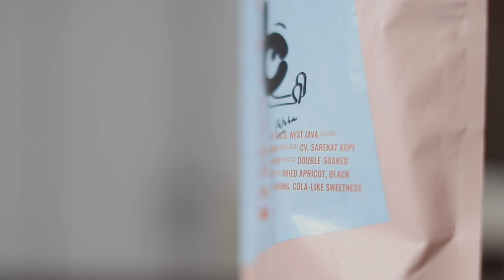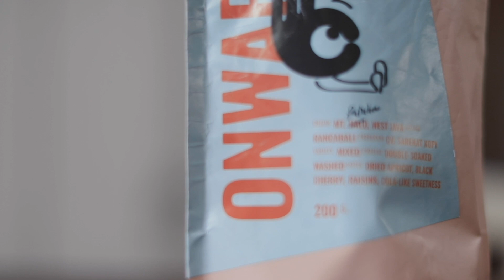Espresso Suka-Suka: Menyeduh Espresso dengan Biji Kopi Filter, Kenapa Tidak?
Menyeduh espresso dengan biji kopi filter?

Bagi penikmat kopi espresso, harus dicoba!
Biji kopi yang diperuntukkan seduhan filter, umumnya disangrai light, atau light ke medium dikenal memiliki beragam rasa yang kaya dan aroma yang unik, dan semua itu bisa dirasakan dan dinikmati dengan seduhan espresso.

Seruput espressonya!

Espresso manual brew:
Flair Signature Pro II
Custom brass tamper
Kinu M47 Classic

Biji kopi filter:
Gunung Patuha, Desa Rancabali, Jawa Barat.
Double soaked washed proses oleh Kang Deni dari CV. Sarekat Kopi.
Sangrai oleh Onward Coffee Company, Jakarta.